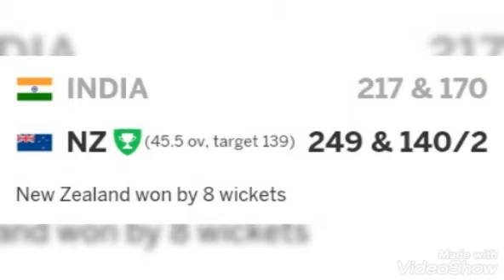New zealand vs India l ind vs nz ICC WTC final 2021 l day 6 l nz beat ind by 8 wickets